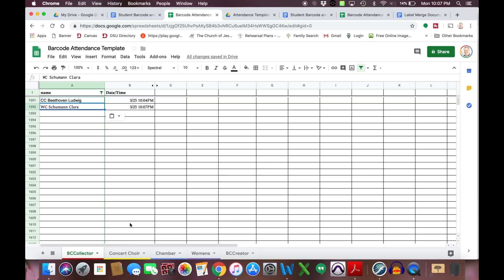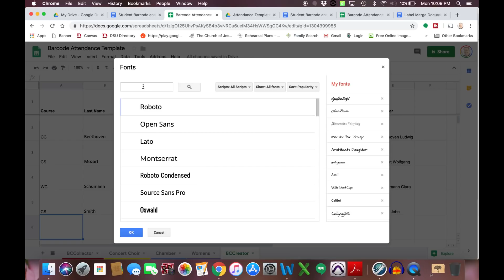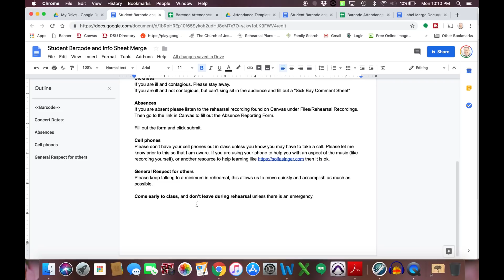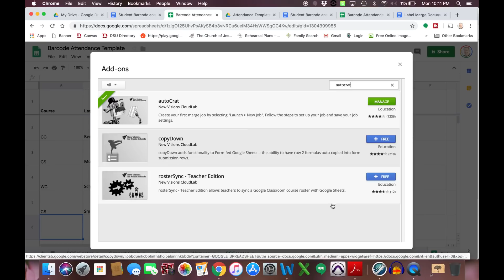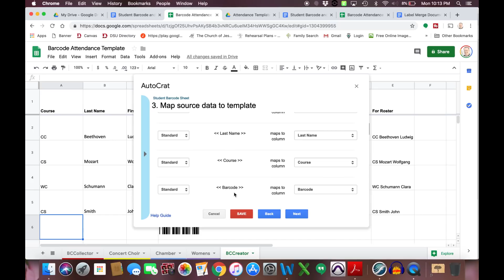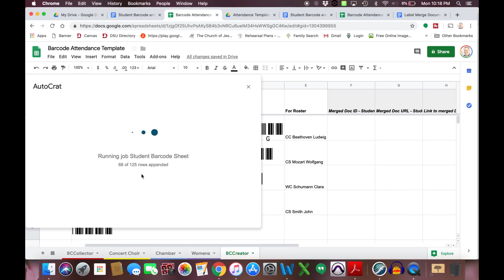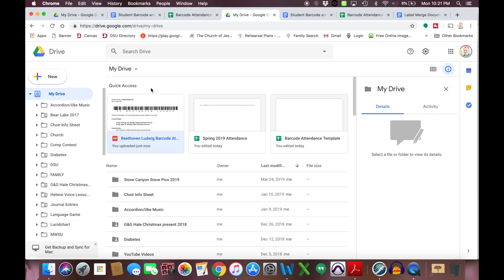TAKE ATTENDANCE FASTER and SAFER during COVID-19: FREE Barcode Scanner Templates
SEE BELOW FOR FREE TEMPLATES
Purchase Wireless Barcode Scanner:

[UPDATED AUGUST 4, 2020]
I have recently updated this sheet to include qr codes. Now students can use their device and scan without having to print on a piece of paper.

**If you wish to add your own QR barcodes or create from an ID Number**
Link to FREE Sheet Template. Make sure you click "Make a Copy" so you can edit.

Link to Merge File if you wish to share the QR Code with your students

**If you wish to create your own regular (1D) barcodes (Old Template)**

You will need to make sure to include the add-on "AutoCrat" through Google Sheets to make this all work. You may have to grant permission for through the script editor if the time/date stamp isn't working.